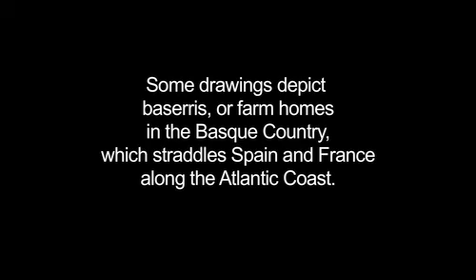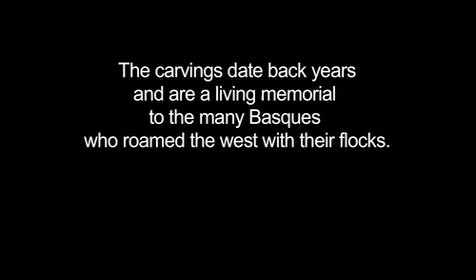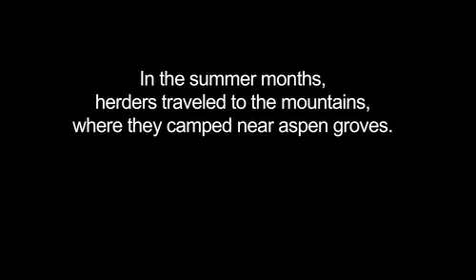Aspen Tree Carvings in the Sierras - Basque Sheepherders Leave Their Mark on the American West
Across the West, Basque immigrants worked as sheepherders from 1800s to the 1960s. Many carved their names and etched drawings on the soft white bark of aspen trees, which were frequently located around the meadows where they took their sheep for grazing. The carvings became larger with time as the trees grew, leaving the visible carvings as a memorial to the legacy of those men who endured this solitary lifestyle, roaming the mountains and grassy meadows with their flocks. But the carvings are threatened: Aspen trees are dying by the tens of thousands, crowded out by large pines and devastated by parasitical insects.